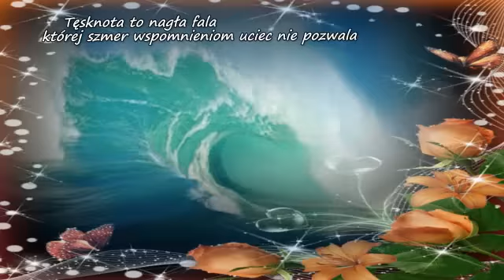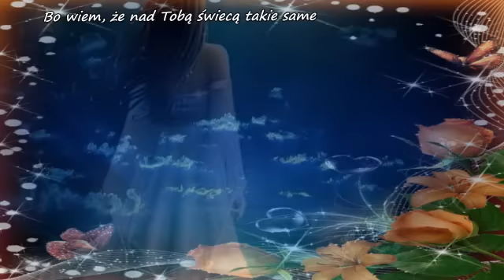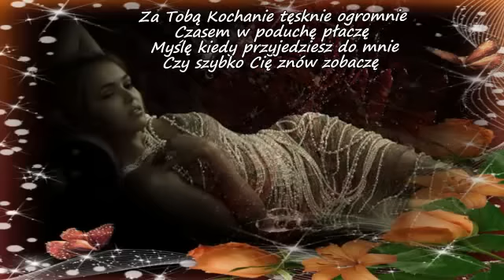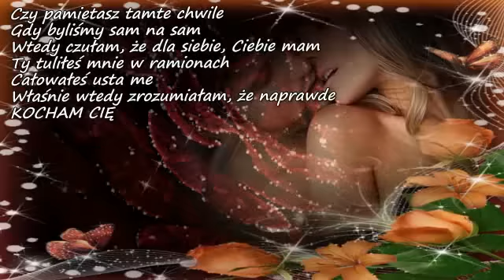╰✿ᶫᵒᵛᵋ✿╮Tęsknota za Tobą aż boli╰✿ᶫᵒᵛᵋ✿╮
╰✿ᶫᵒᵛᵋ✿╮  ... Zatrzymaj mnie w swoim sercu ... ╰✿ᶫᵒᵛᵋ✿╮